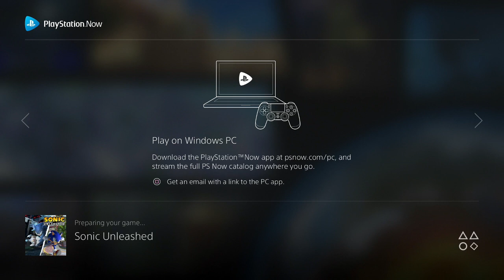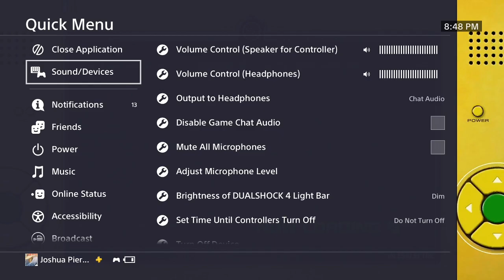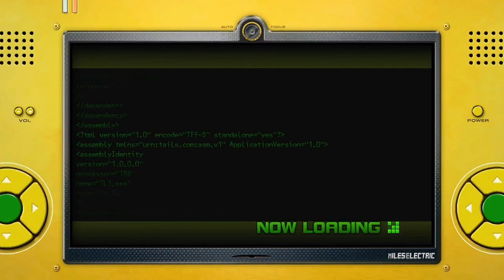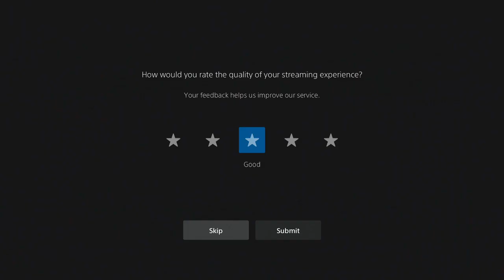Thursday Stream | Playing PEAK FICTION Part 4 (2/24/22)